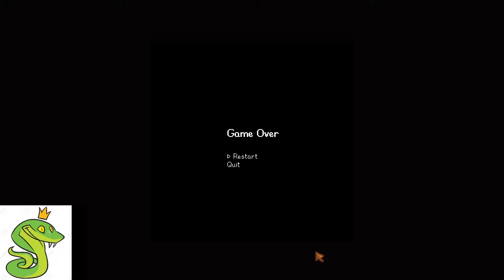Snake PNG plays Stardew #3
A SnakePng tries to scramble up a video to meet his daily upload schedule.